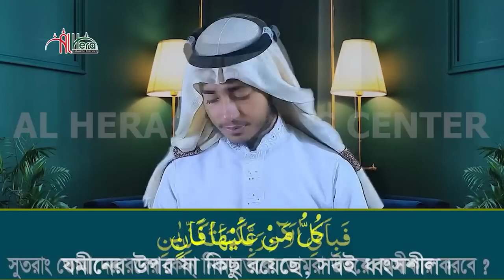পাঞ্জে সূরা ইয়াসিন, আর রহমান, ওয়াকিয়া, মুলক, মুজাম্মিল l ক্বারী আবু রায়হান Panje Surah tilawat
Mobile = 008
   / hellosalman8
  / salm
  / profi
• surah Waqiya misharySurah waqia M...

• Holy Quran Sura No 02( Sura Al Baka...

• "Surah Yaseen, Surah Rahman, Surah ...
อัล
   / hellosalman8